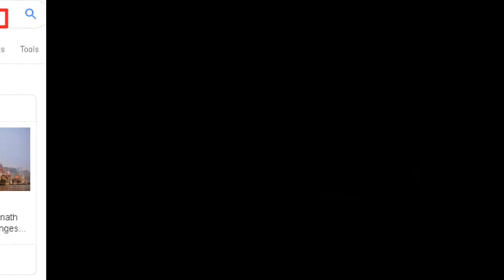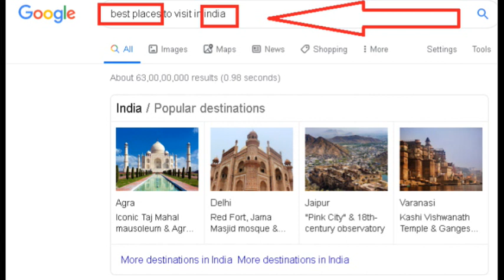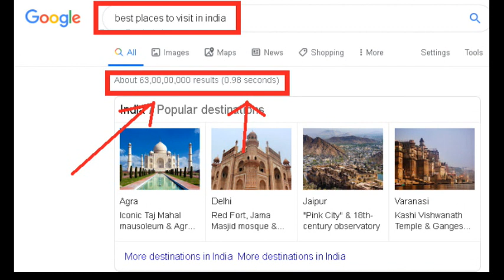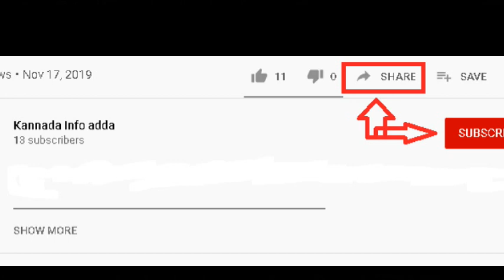Computer Basics in Kannada - Google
In this video we will discuss that how a Google search engine crawls the web , extracts data from web pages and indexes.

how to learn computer basics in kannada,
Basics of Computers,
What is Malware,
Input Devices,
Output Devices,
Operating System,

Learn the Basics of Computer Networks in Kannada. ಕನ್ನಡದಲ್ಲಿ ಕಂಪ್ಯೂಟರ್ ನೆಟ್ವರ್ಕ್ಸ್  ಕಲಿಯಿರಿ

Google ಹೇಗೆ ಕಾರ್ಯನಿರ್ವಹಿಸುತ್ತದೆ | How Google Works | Google search engine works